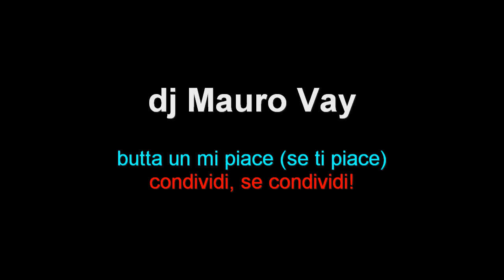dj in 5 minuti #40 3 cose da non dire in discoteca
Cosa dire al microfono durante una serata?
Quello che vuoi, ci sono milioni di cose da dire. ma ce ne sono 3 ASSOLUTAMENTE da non dire!!!

DJ in 5 minuti EPISODIO #40

Molto spesso moltissimi ragazzi, che vorrebbero diventare dj, mi chiedono come fare a diventarlo, io vi svelo i segreti che nessuno ha mai rivelato prima!

Vuoi fare il dj? Seguimi sul mio canale YouTube.
Inseriro' 60 video, uno al giorno, sulla professione più bella del mondo!

Se mi vuoi alla tua serata, contattami qui:
info & booking: Mauro Vai 338/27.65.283

Mauro Vay
dal lunedi al venerdi mi ascolti su Radio Vega dalle 13 alle 15.30! con il mio programma "Dancing Day Time"

🎵 Se mi vuoi alla tua festa:
☎ Info & booking: Mauro Vay 338/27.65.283 ☎